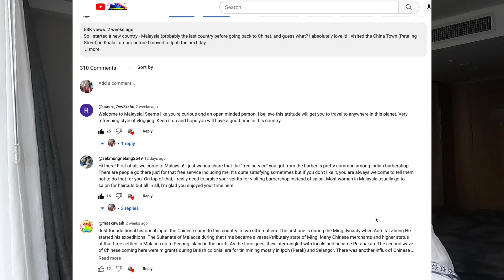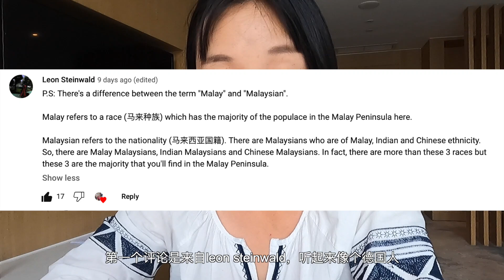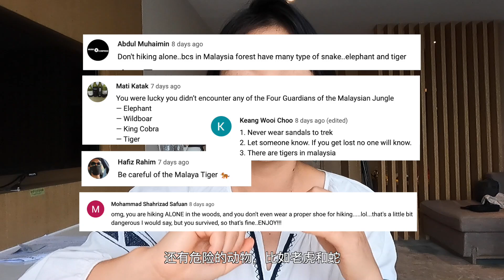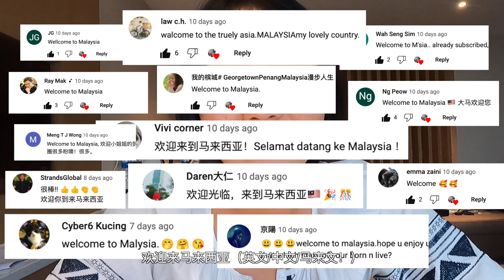Last words for Malaysia 🇲🇾 - Why I love it and some Q&A | EP39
Hey all, I've finished my trip in Malaysia 🇲🇾 and it has been a big surprise travelling in this country! I can say it ranks very high among my favorite countries and I want to to revisit soon. I also got many interesting comments from some of my viewers!
So, I want to take this chance to share with you why I love it (and why you would too!), and respond to some of the comments!

0:00 What I like about Malaysia
3:17 Questions and Answers

My equipment:

GoPro 9
Panasonic GH5